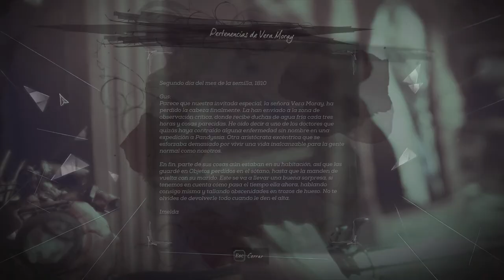Dishonored 2 (#11) - Un Nuevo Mercado Negro [Caos Reducido]